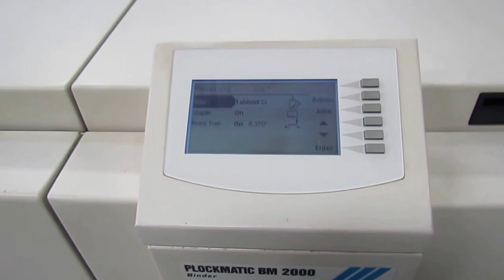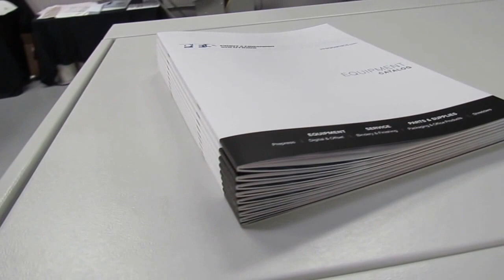Plockmatic BM2000 FTR2000 ACF510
Print & Finishing Solutions
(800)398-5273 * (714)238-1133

PFS is your authorized RYOBI MHI, MGI, Horizon, Challenge, Perfecta, James Burn distributor with local sales and service throughout California, Arizona and Nevada.  We ship worldwide with many international references, so please let us know how we can do business today!